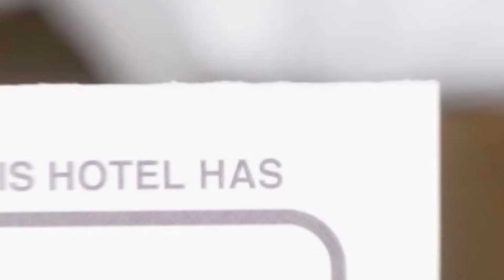Stadium Residence Apartment hotel review | Hotels in Alba Iulia | Romanian Hotels